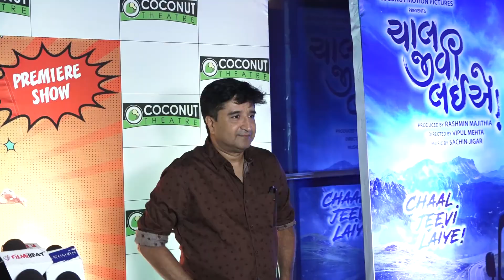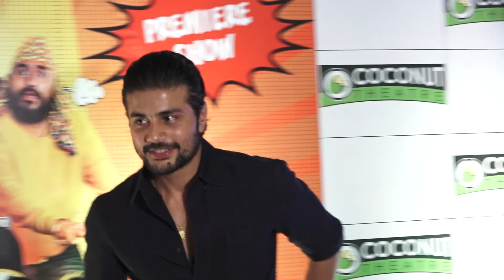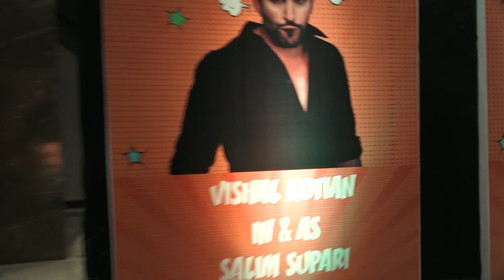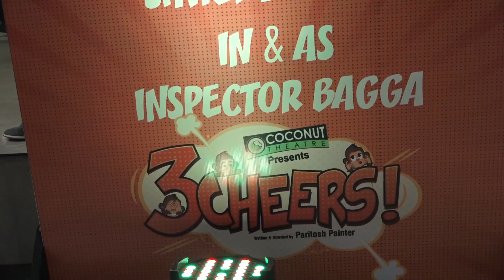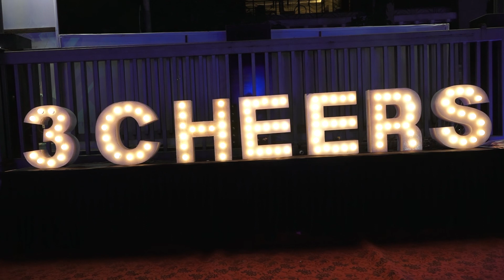PREMIERE OF THE PLAY 3CHEERS! WITH STARCAST & MANY CELEBS 02 ||BtownNews